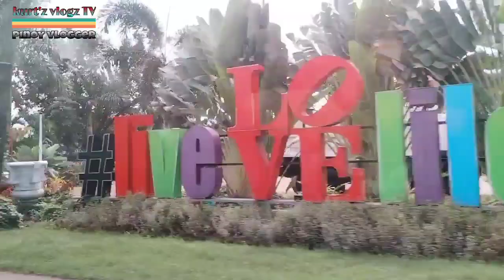strolling collaboration with BAGTOK MIX TV & KURT'Z VLOGZ TV